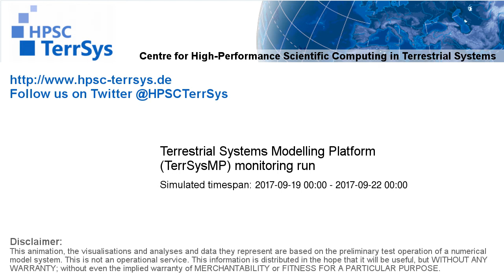TerrSysMP monitoring run 2017-09-19 - water column storage change - Europe (72h)